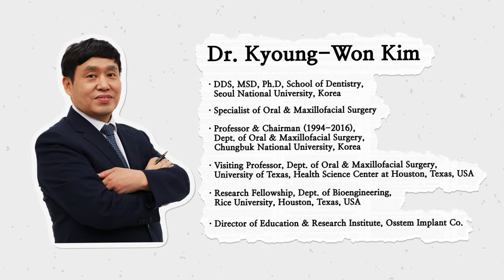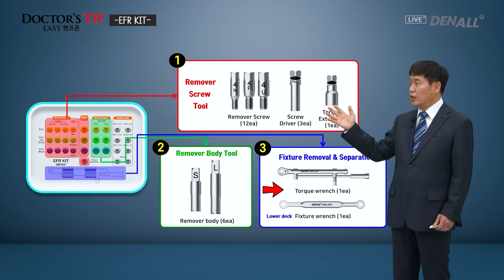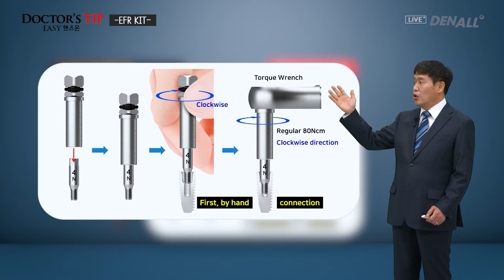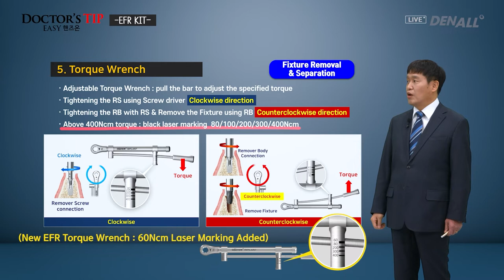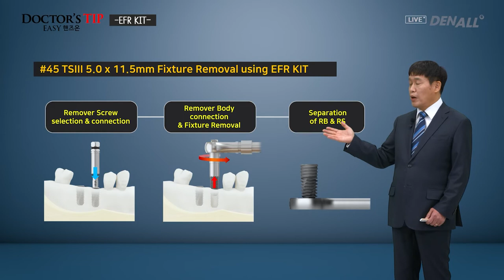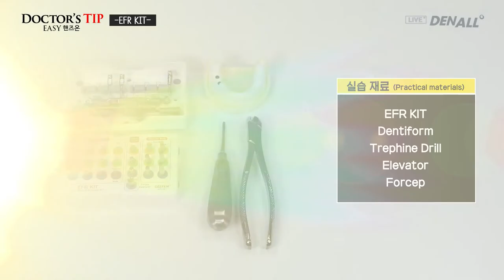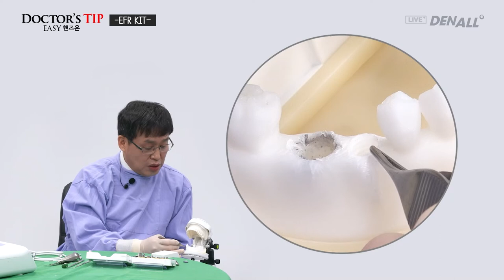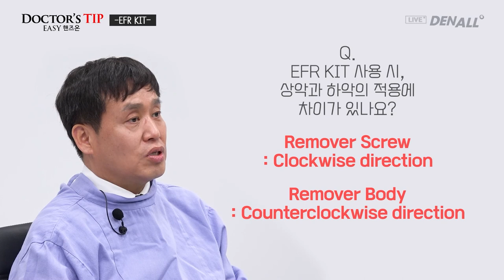[EASY Hands-on] EFR KIT - #45 #46 Implant Removal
0) INTRO [00:00]
1) Characteristics of EFR KIT [01:52]
2) Components of EFR KIT [03:47]
3) Precautions for use Remover screw [12:48]
4) Objectives of Hands-on practice [14:36]
5) Hands-on [15:58]
6) Q&A [24:28]